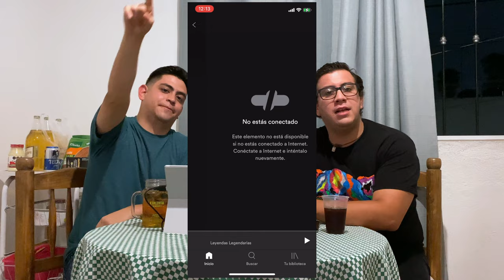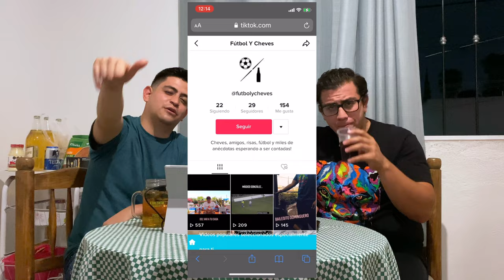Alcoholistas - Jornada 16 Liga MX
ALCOHOLISTAS

Aquí tenemos el resumen de la jornada 16 de la Liga MX y algunos de los chismes que se vivieron a lo largo de la semana

TENEMOS UN PODCAST DONDE ENTRE FÚTBOL Y CHEVES HABLAMOS Y DISCUTIMOS SOBRE MOMENTOS HISTÓRICOS DEL FÚTBOL MIENTRAS NOS TOMAMOS UNAS CHEVES BIEN MUERTAS.

¡Te invitamos a que te destapes una 🍺  bien fría, y nos acompañes en nuestro último episodio de nuestro PODCAST!